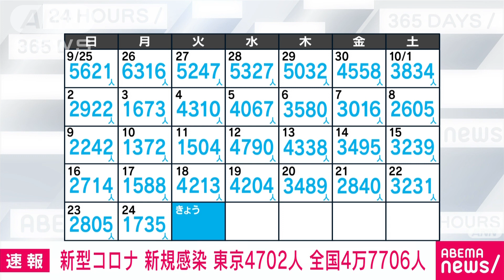【速報】新型コロナ新規感染 東京4702人 全国4万7706人 厚労省(2022年10月25日)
東京都で25日に新たに確認された新型コロナウイルスの感染者は4702人でした。18日の火曜日からは489人増加しています。

　重症者用の病床使用率は24日と同じ7.9％、全体の病床使用率は24日から0.5ポイント上がって22.6％でした。

　全国の新規感染者は4万7706人となっています。